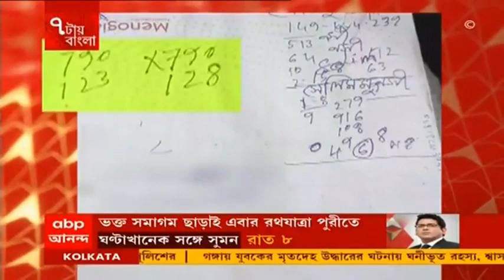JMB Terrorists: ধৃত ৩ জেএমবি জঙ্গির সঙ্গে বাংলাদেশ থেকে ভারতে ঢুকেছিল আরও ১৫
৩ জেএমবি জঙ্গির (JMB Terrorists) সঙ্গে মোট ১৫ জন বাংলাদেশ থেকে ভারতে প্রবেশ করেছিল। তাদের মধ্যে কয়েকজন চলে যায় জম্মু-কাশ্মীরে, কয়েকজন গিয়েছিল ওড়িশায় এবং বাকিরা ছিল কলকাতাতে। ধৃত ৩ জন জেএমবি জঙ্গিকে গ্রেফতার করে এমনই চাঞ্চল্যকর তথ্য পেয়েছে লালবাজার পুলিশ। আজ ধৃতদের আদালতে পেশ করা হয়। তাদের ১৪ দিনের পুলিশ হেফাজতের নির্দেশ দিয়েছে আদালত। জেরা করে আরও দুজনের খোঁজ পেল কলকাতা পুলিশের স্পেশাল টাস্ক ফোর্স। তদন্তে এই জঙ্গিদের লিঙ্কম্যান সেলিম মুন্সির কথা জানতে পারে পুলিশ। জানা গেছে, ওই ৩ জঙ্গিকে ঘর ভাড়া পাইয়ে দিয়েছিল সেলিম মুন্সি। অনেক বছর ধরেই হরিদেবপুরে থাকত সেলিম মুন্সি। অন্যদিকে শেখ সাকিল নামে আরও একজনের নাম উঠে এসেছে জেরায়। ধৃত ৩ জঙ্গির নকল আধার কার্ড বানিয়ে দিয়েছিল শেখ শাকিল। সেলিমের সঙ্গে ধৃত ৩ জঙ্গির যোগাযোগ করিয়ে দেয় শাকিল। পলাতক সেলিম মুন্সি ও শেখ শাকিলের খোঁজে পুলিশ।

প্রসঙ্গত, গতকাল দক্ষিণ কলকাতার হরিদেবপুর এলাকা থেকে জেএমবি জঙ্গি সন্দেহে গ্রেফতার করা হয়েছিল ৩ জনকে। ধৃতদের নাম নাজিউর রহমান, সাবির ও রবিউল। তারা শহরে বড় কোনও নাশকতার ছক কষছিল বলে অনুমান করছে পুলিশ। ধৃত ৩ জনের মধ্যে প্রধান মাথা হল নাজিউর রহমান। পূলিশ সূত্রে জানা গিয়েছে, সে প্রশিক্ষণপ্রাপ্ত একজন জেএমবি জঙ্গি। অন্তত এমনটাই দাবি কলকাতা পুলিশের এসটিএফের।